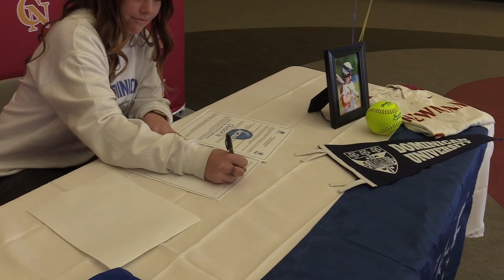PAYTIN SALFI - NLI SOFTBALL, Dominican University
Senior, Softball Signs to play in College next season.